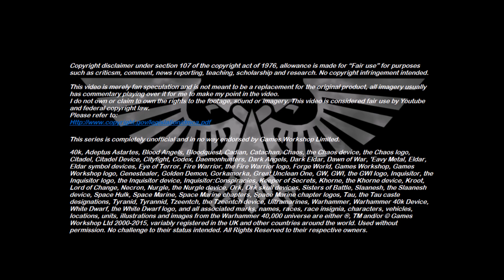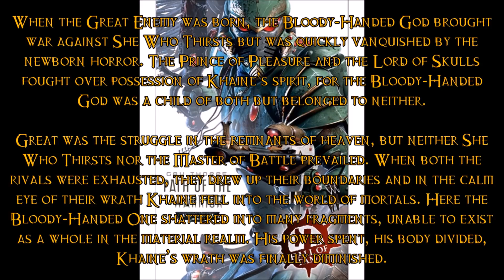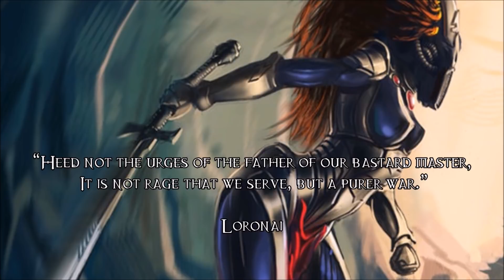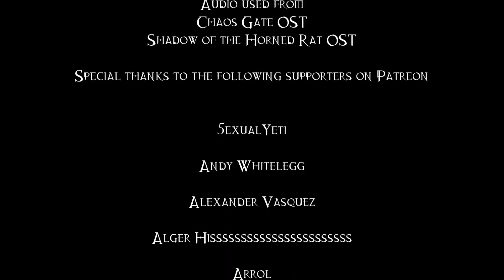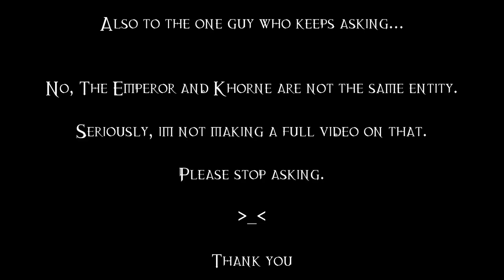Is There A Link Between Khaine & Khorne? - 40K Theories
Are there any links between the blood god and the bloody handed god?